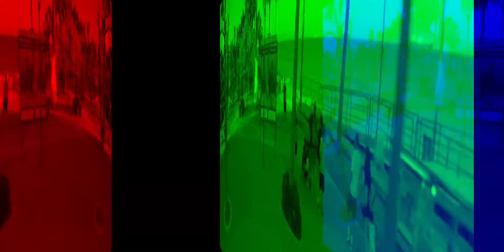iFlight BumbleBee HD V3 6S first flight test